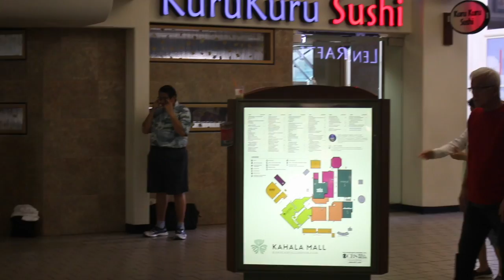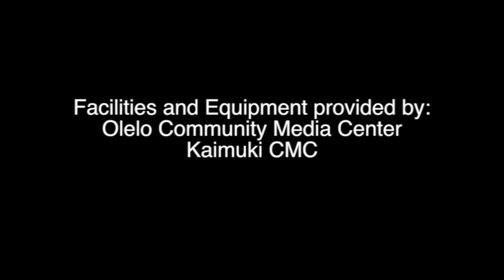Lucy's Luk Tung Kuen, LTK, Kahala Mall everydaytaichi lucy Honolulu Hawaii